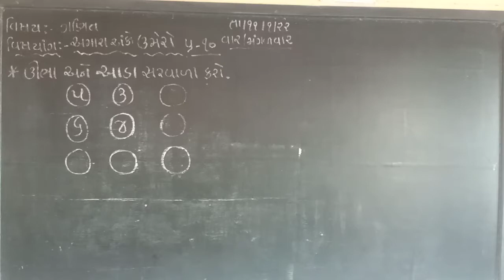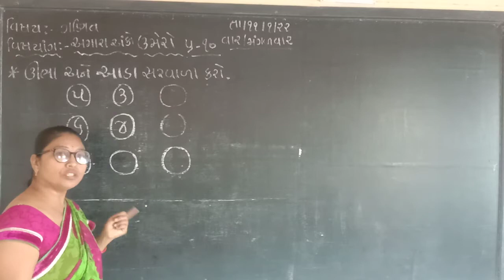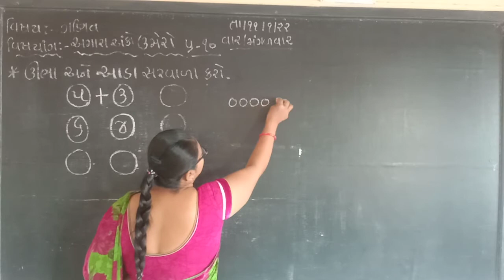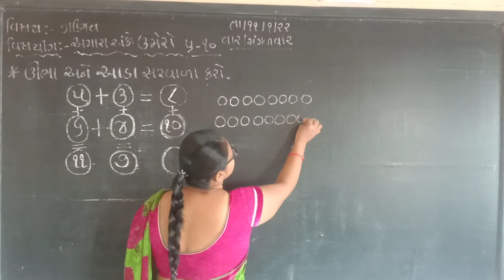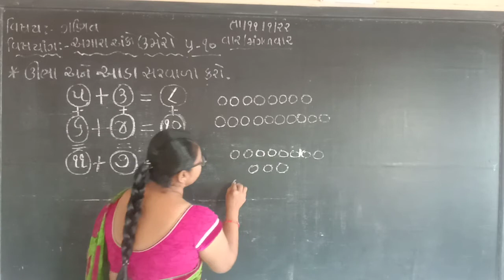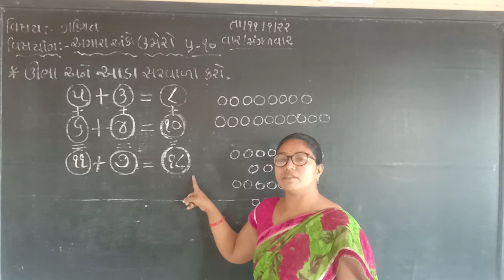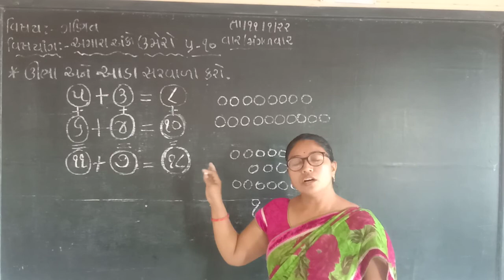std 2 sub maths unit 10 ,2